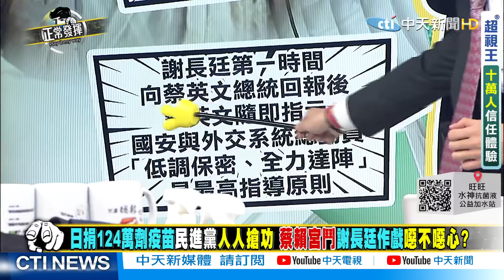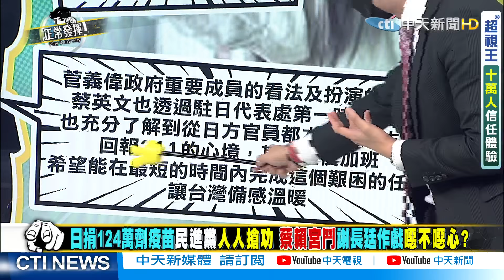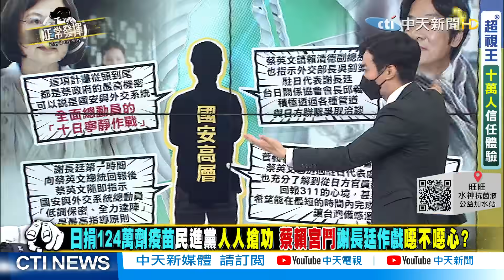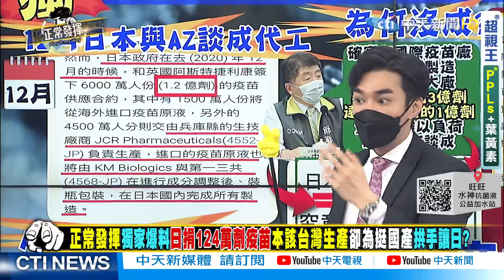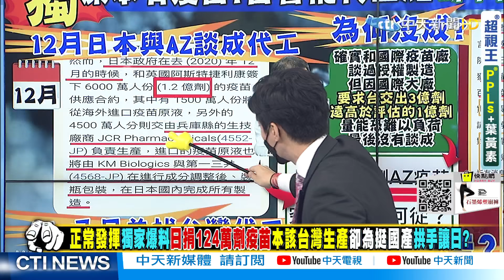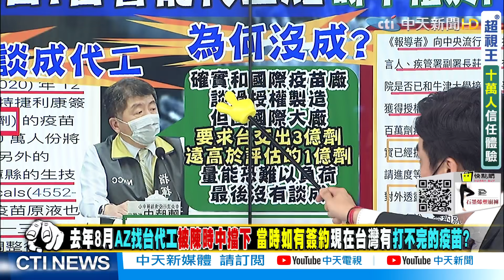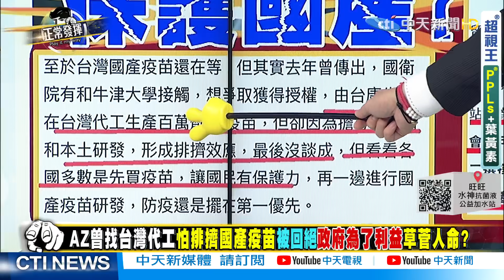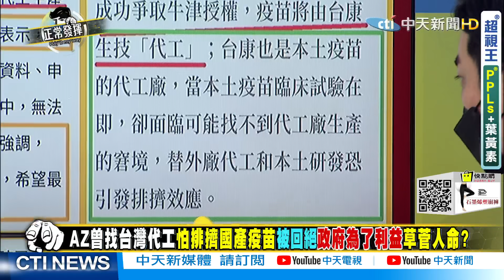【正常發揮PiMW下】正常發揮獨家爆料 日捐124萬劑疫苗 本該台灣生產 卻為挺國產拱手讓日? @正常發揮PimwTalk 完整版下